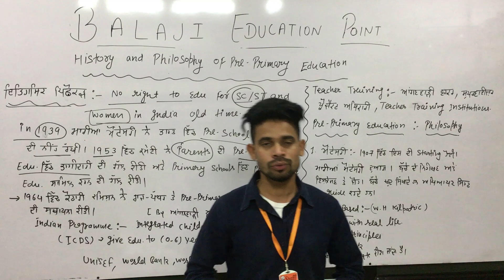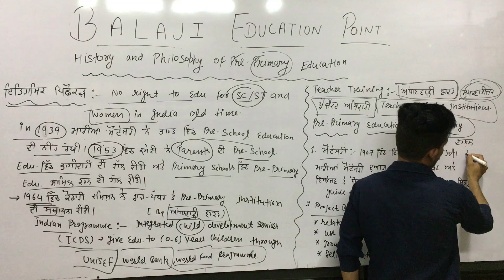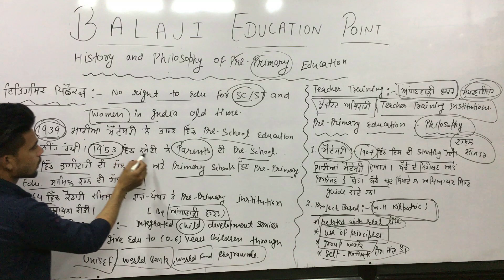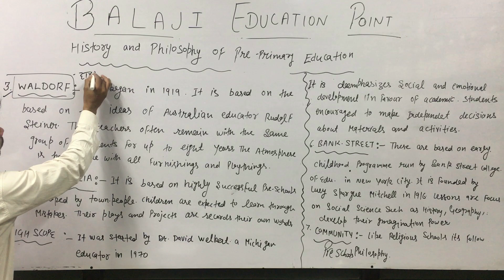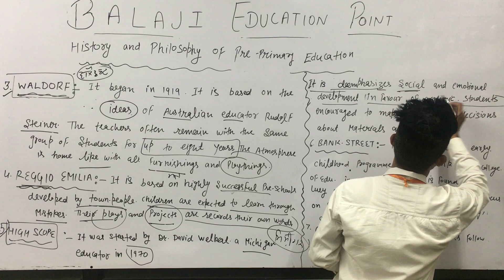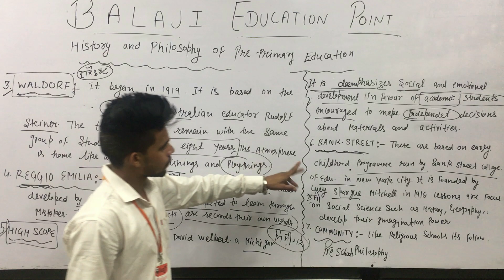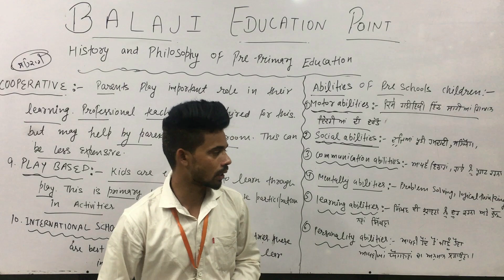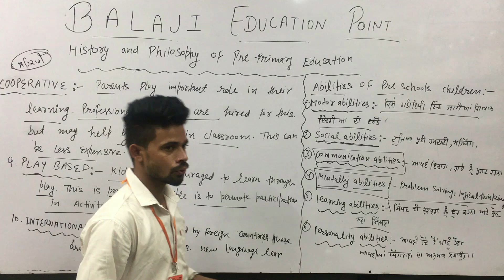NTT PREPRIMARY TEACHERS HISTORY AND PHILOSOPHY | ਪ੍ਰੀ-ਪ੍ਰਾਇਮਰੀ ਸਿੱਖਿਆ ਦੀ ਇਤਿਹਾਸ ਅਤੇ ਫਿਲੋਸਪੀ ਐਨ ਟੀ ਟੀ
NTT Preprimary Value Education || Value of Education || NTT